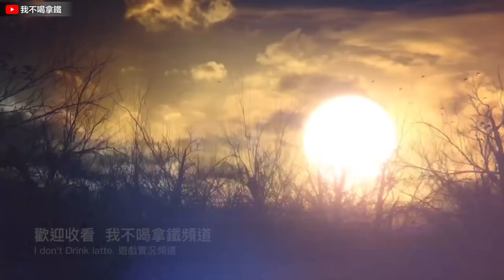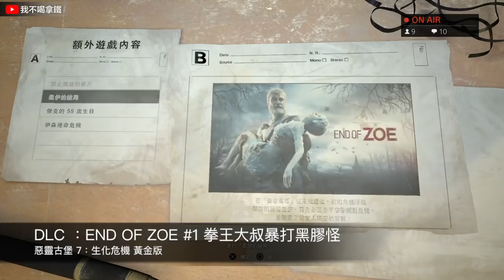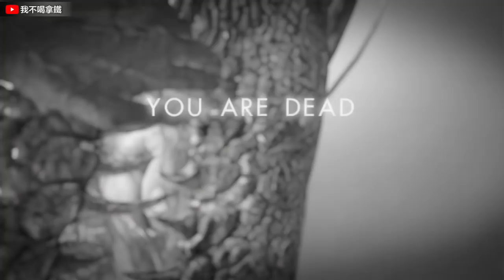惡靈古堡7 生化危機：END OF ZOE DLC 劇情 拳王Joe登場 鐵拳暴打黑膠怪 BIOHAZARD 7 Resident Evil 7【PS4遊戲實況 我不喝拿鐵】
這場遊戲實況是在TopGame副頻道的直播(爆米花準備好開戰了)
▶我不喝拿鐵副頻道 (PS4直播)
《惡靈古堡 7：生化危機》「END OF ZOE」是處於「RESIDENT EVIL 7」時間軸最後的故事。領導主角伊森的謎一般的女性”柔伊(ZOE)”，等待著她的命運到底是甚麼……
住在湖泊旁邊的男人,Joe
這個故事是以住在湖泊旁邊的男人”Joe”的視點來描繪。Joe作為新進獵人；過著自給自足的生活。他擁有頑強壯健的肉體，求生能力也很強。
你們的訂閱是我的動力唷！